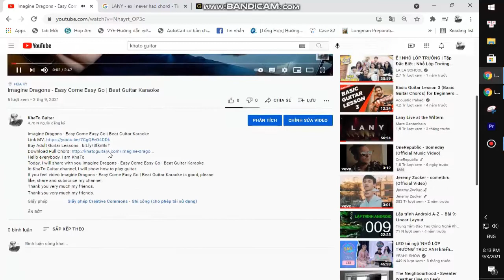Adele - My Little Love | Guitar Tutorial